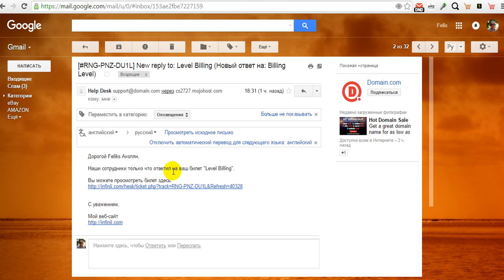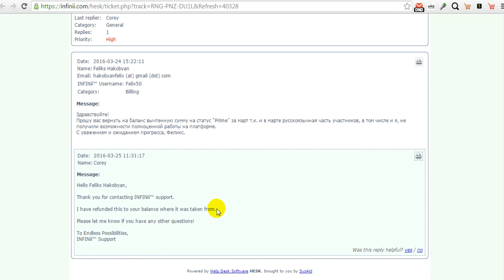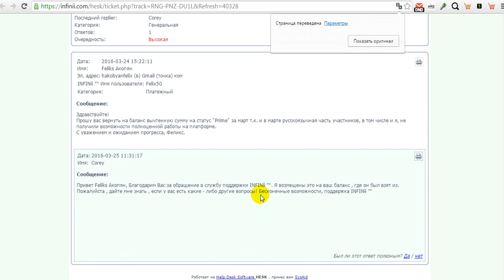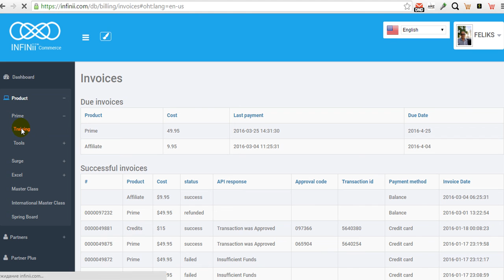ИнфиниАй + ....и не надо БАБУШКУ ЛОХМАТИТЬ!!! + INFINii